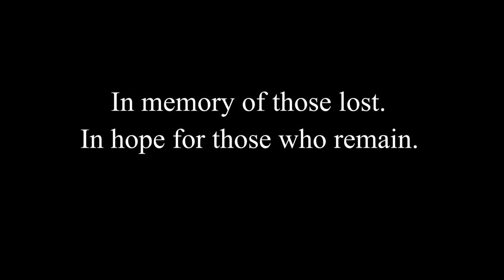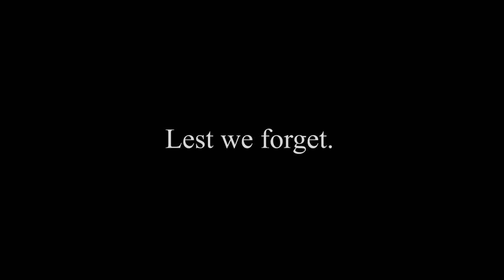World War 1 ASMR English Officer Reads Poetry (1917 ASMR) - Trigger Warning in Description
PTSD Trigger Warning: Gunfire sounds and military themes throughout.

I’ve been wanting to do a World War One ASMR roleplay for a long time, but I was always worried about taste level. However, I’ve tried to be as thoughtful with the subject matter as possible, and figured that with the success of 1917, now was a good time to do it. So, I really hope you enjoy it.

Essentially, a soft-spoken English Officer (Wilfred Owen) shares a final cigarette, drink, and poem with you before going over the top. I really hope you enjoy this one – it was emotional to make.

PS - The uniform is actually a WW2 Captain one, but it's the only one I can affordably find. Apologies for the anachronism!

I’m on Tingles! Jimchi-ASMR
Join me on reddit! r/JimChi_ASMR
Why not see some pictures of my cats on Insta? Gaijimbo